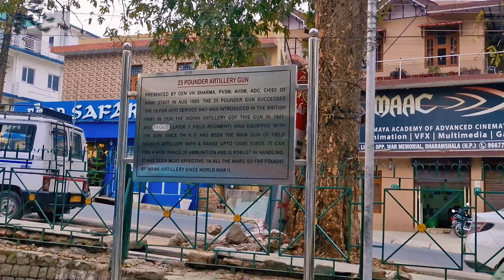Exploring Dharamshala | Day 4 | Part 2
Exploring Dharamshala: Cricket Stadium & war memorial

Dharamshala Stadium, also known as the HPCA Stadium, is located in Dharamshala, Himachal Pradesh, India. It is one of the most picturesque cricket stadiums in the world, situated against the backdrop of the Dhauladhar mountain range. This stadium is the home ground for the Himachal Pradesh Cricket Team and has hosted numerous domestic and international cricket matches.

Adjacent to the stadium is the War Memorial, dedicated to the brave soldiers who sacrificed their lives in various wars. The War Memorial in Dharamshala pays homage to the valor and sacrifices of Indian soldiers, especially those from the region. It serves as a place for remembrance and reflection, honoring the courage and dedication of the armed forces. The memorial features sculptures, plaques, and exhibits commemorating the heroic deeds of soldiers, providing visitors with insights into the history and significance of their sacrifices.

〉Contact the artists:

Artificial.Music

 / breakingcopy